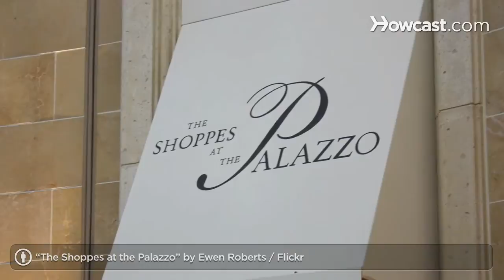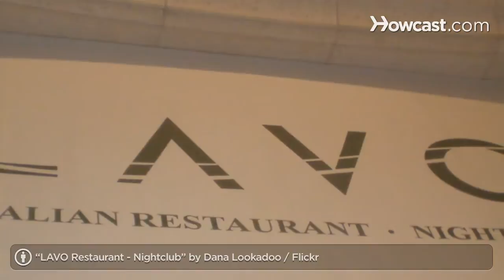What Are the Highlights of the Palazzo? | Las Vegas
My name is Mike Myers. I am the owner of Legion Marketing; my expertise is in nightlife. I believe that I know the best and brightest of everything that's in Las Vegas. I can help you skip the lines, skip the bad spots, basically cut the fat. Sushi sama is one of the best restaurants in Las Vegas.  An eclectic blend of Brazilian, Japanese and Peruvian influences.  Its basically a diamond in the rough in the Palazzo shopping mall.  The actual shops are good, new and trendy, there's just no body in them to shop.  The one exception is Barney's which does do some bodies through the door, but nothing like they planned when they built a three story monster inside the biggest hotel in the world.  Jersey Boys is a critically acclaimed broadway musical that was brought to Vegas by way of the Palazzo.  Loved by all ages, I've never heard anybody give a bad review of the show.  Lavo's undergone one of the the biggest transformations in the shortest amount of time.  After a really poor initial offering the entire restaurant underwent a transformation from a Mediterranean menu to an Italian cuisine.  The restaurant actually does a good crowd most days of the week and serves as a feeder for the night club of the same name on its second floor. Built for 18,000,000 dollars the club is absolutely beautiful during the day time, but unfortunately all the details that made the place so amazing are lost by the darkness and all the people.  Still it's run by the creators of Marquis and Taos so they find a way to make it busy, but it's definitely their third best spot in town.